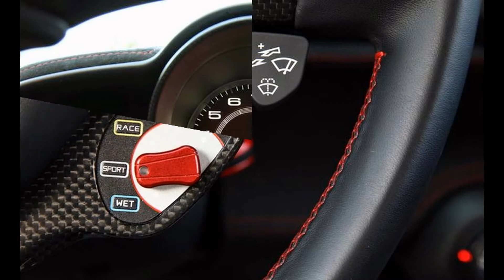Ferrari 458 Speciale, CARPLANS.IN